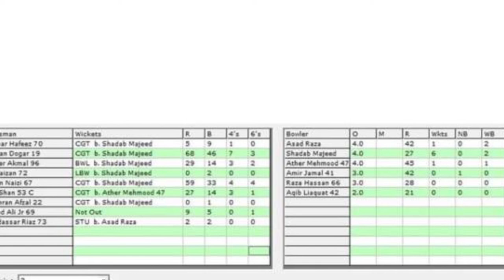Northern Vs Central Punjab | Shadab Majeed 6 wickets in T20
Shadab majeed 6-27 (4) vs Central Punjab